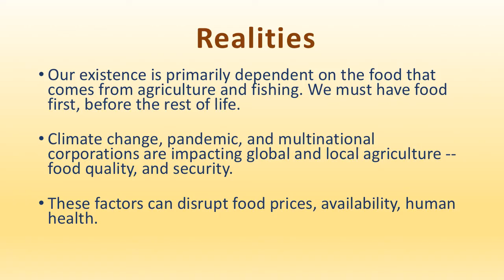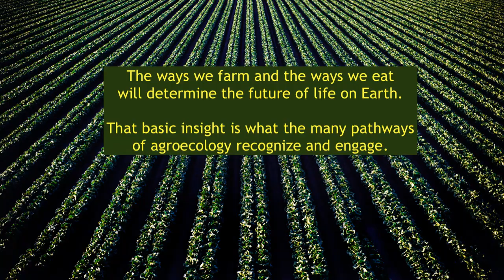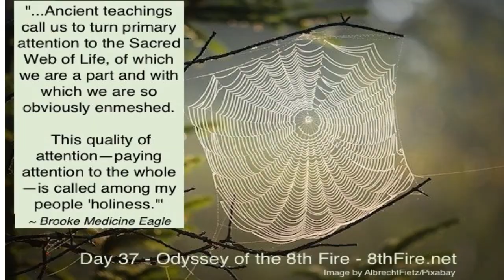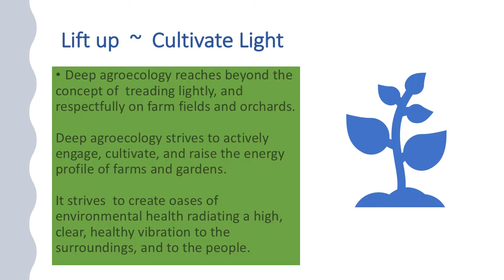Ubiquity - Deep Agroecology seminar (slides only)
I used these 28 slides to tell the story of agroecology and deep agroecology in a seminar for Ubiquity University. Even without the full lecture (which is recorded and also available on my Youtube channel) these slides give a good introductory sense of the subject.